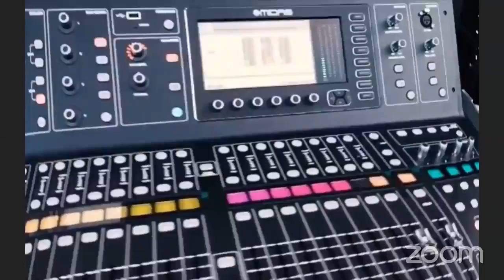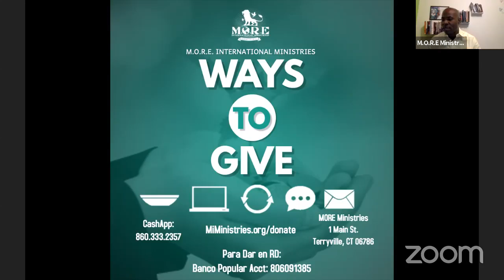Living in your Inheritance